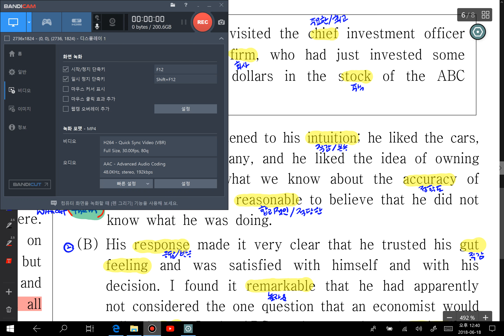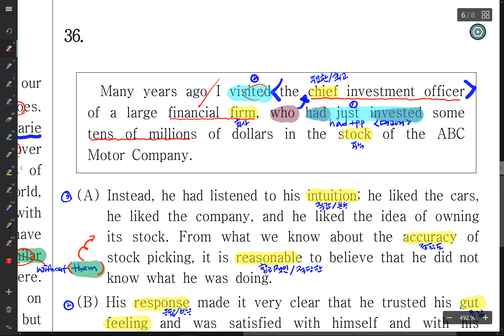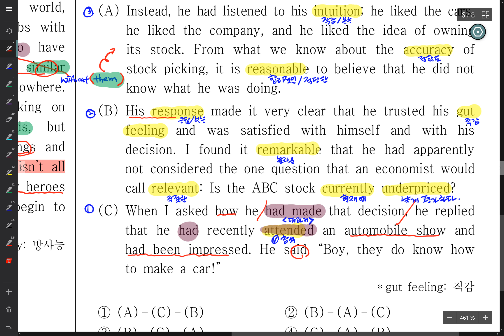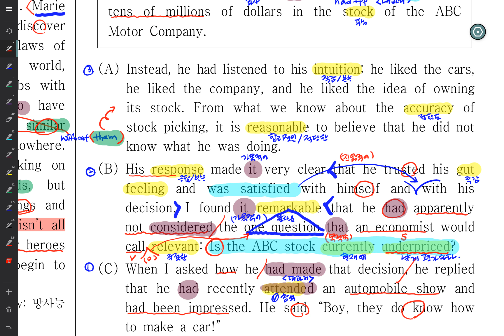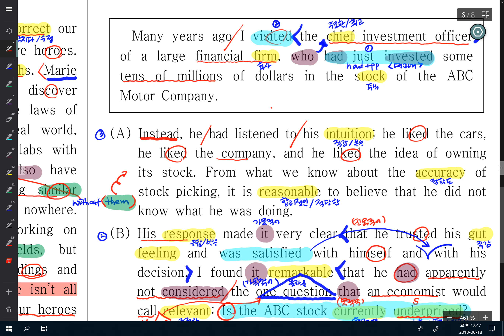2018 고2 6월36번1